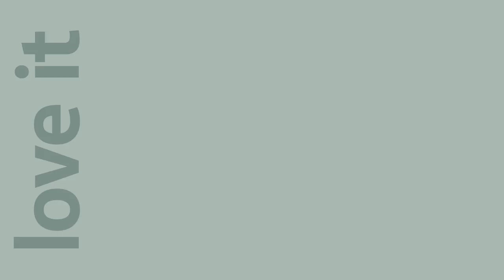Nokia T20 una sorpresa para los usuarios de tablets!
Video promocional de la tableta